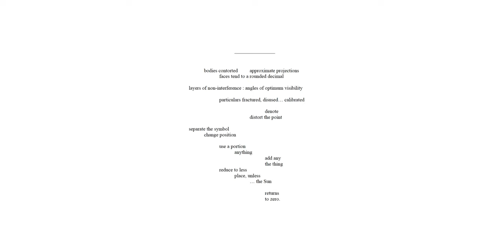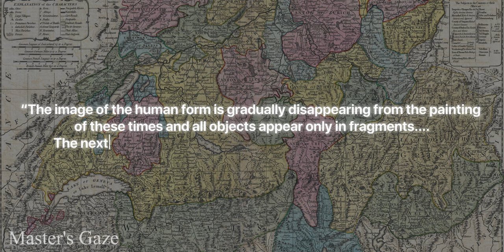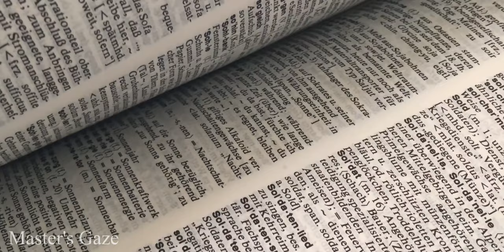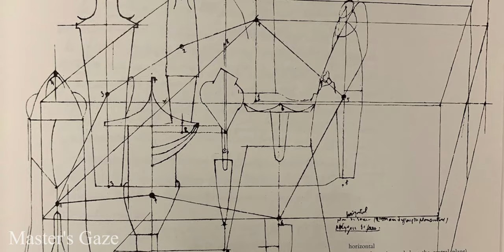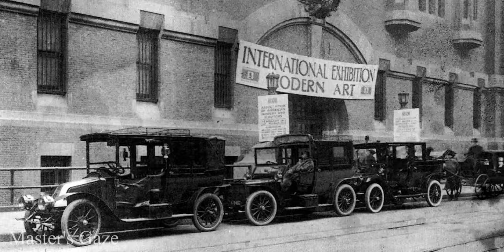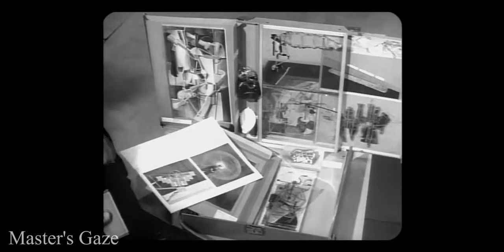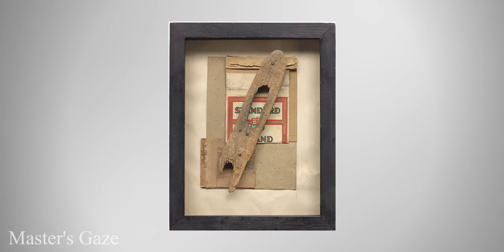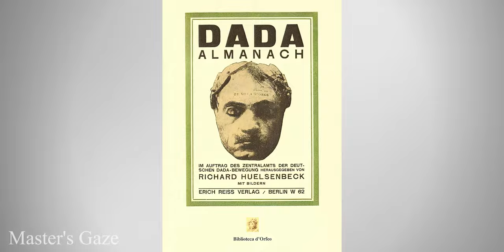The Craziest Art Period in History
The great anti-war artistic movement that we still need today
Dada (or Dadaism) was the forerunner of the majority Modern Art Periods. When we think of Surrealism, Abstract Art, Pop Art, and Conceptual Art, we have to consider that came from Dada.